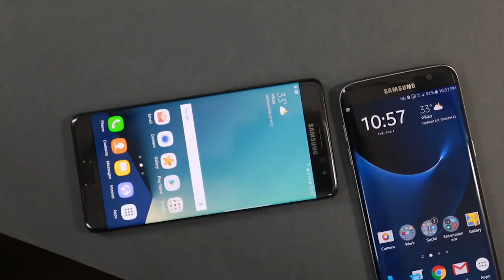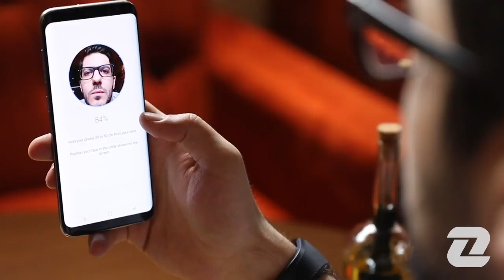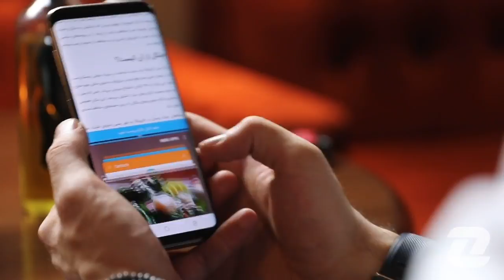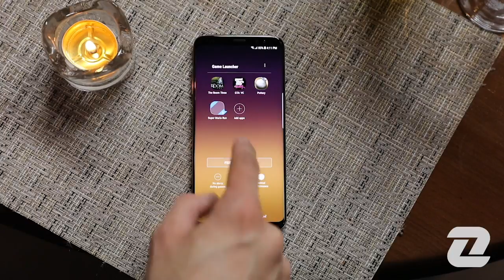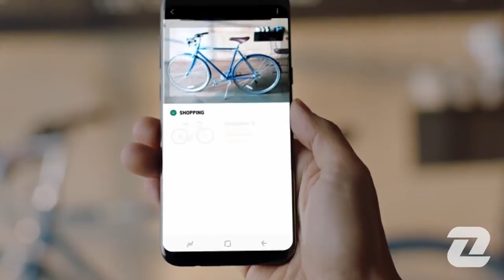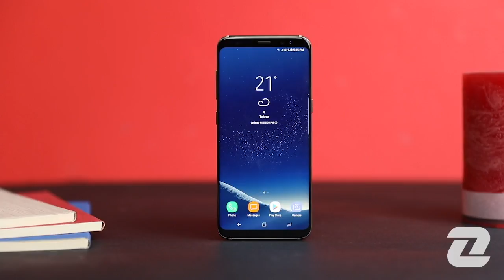Galaxy S8 Review | بررسی گلکسی اس ۸ سامسونگ